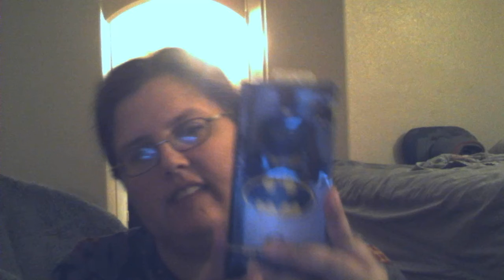what i got for stocking stuffs for christmas 2019